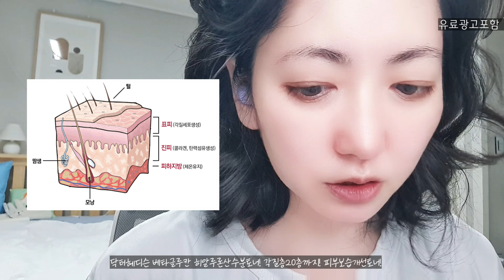닥터헤디슨 베타글루칸 히알루론산 수분 토너 | 각질층20층까지 수분공급 | 여름피부수분관리 | 40대스킨케어루틴 Moisturizing toner💞